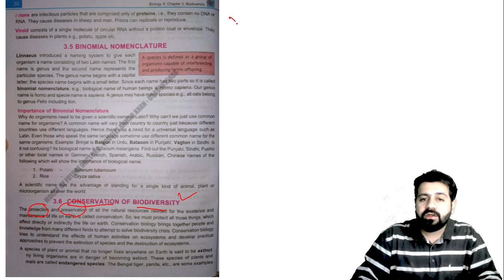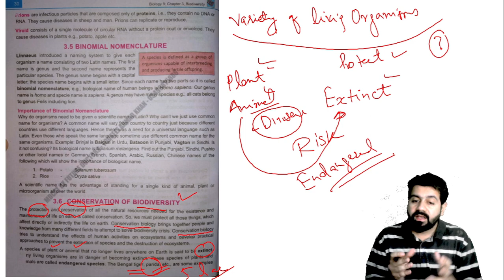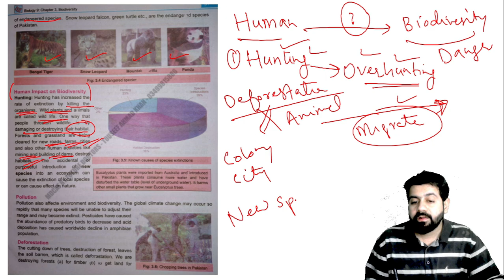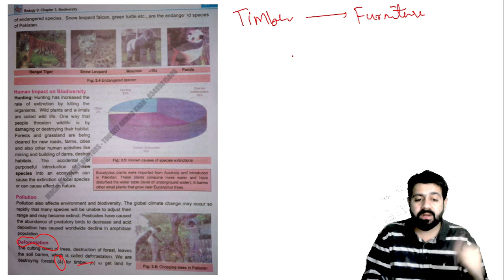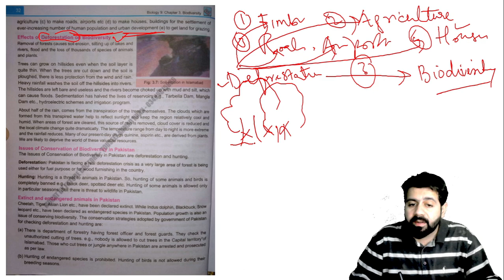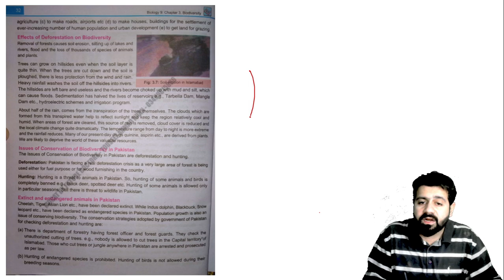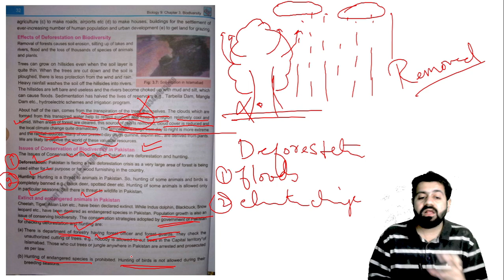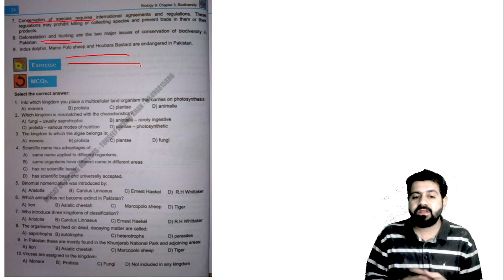9th BIOLOGY | BIODIVERSITY | CHAPTER 3 PART 4 | FEDERAL BOARD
Haris Biology,
9th Class Biology,